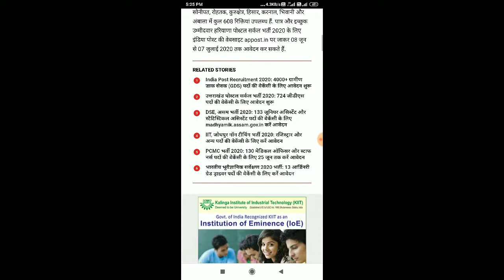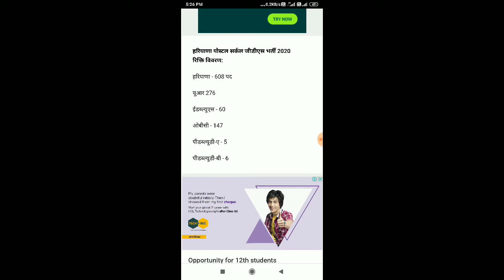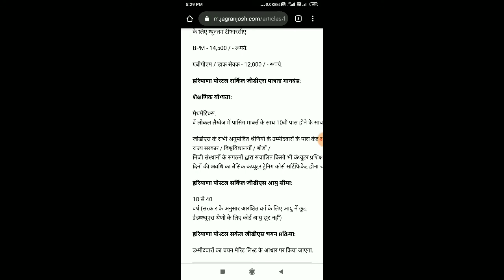हरियाणा पोस्ट ऑफिस भर्ती 2020: 600+ ग्रामीण डाक सेवक (जीडीएस) पदों की वेकेंसी के लिए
हरियाणा डाक सर्कल, इंडिया पोस्ट ने ब्रांच पोस्ट मास्टर (बीपीएम), असिस्टेंट ब्रांच पोस्ट मास्टर (एबीपीएम) और डाक सेवक सहित ग्रामीण डाक सेवक (जीडीएस) पदों पर भर्ती के लिए नोटिफिकेशन जारी किया है.

हरियाणा पोस्ट ऑफिस भर्ती 2020: हरियाणा डाक सर्कल, इंडिया पोस्ट ने ब्रांच पोस्ट मास्टर (बीपीएम), असिस्टेंट ब्रांच पोस्ट मास्टर (एबीपीएम) और डाक सेवक सहित ग्रामीण डाक सेवक (जीडीएस) पदों पर भर्ती के लिए नोटिफिकेशन जारी किया है.

हरियाणा के विभिन्न जिले यानी गुड़गांव, फरीदाबाद, सोनीपत, रोहतक, कुरुक्षेत्र, हिसार, करनाल, भिवानी और अंबाला में कुल 608 रिक्तियां उपलब्ध हैं. पात्र और इच्छुक उम्मीदवार हरियाणा पोस्टल सर्कल भर्ती 2020 के लिए इंडिया पोस्ट की वेबसाइट appost.in पर जाकर 08 जून से 07 जुलाई 2020 तक आवेदन कर सकते हैं.

हरियाणा पोस्टल सर्किल जीडीएस महत्वपूर्ण तिथियां:

रजिस्ट्रेशन और शुल्क भुगतान की प्रारंभिक तिथि: 08 जून 2020

रजिस्ट्रेशन और शुल्क भुगतान की अंतिम तिथि: 07 जुलाई 2020

हरियाणा पोस्टल सर्कल जीडीएस भर्ती 2020 रिक्ति विवरण:

हरियाणा - 608 पद

यूआर 276

ईडब्ल्यूएस - 60

ओबीसी - 147

पीडब्ल्यूडी-ए - 5

पीडब्ल्यूडी-बी - 6

पीडब्ल्यूडी-सी - 7

PWD-DE - 1

SC - 106

इंडिया पोस्ट जीडीएस वेतन:

टीआरसीए स्लैब में 4 घंटे / लेवल- 1 के लिए न्यूनतम टीआरसीए

BPM - 12,000 / - रूपये.

एबीपीएम / डाक सेवक - 10,000 / - रूपये.

टीआरसीए स्लैब में 5 घंटे / स्तर 2 के लिए न्यूनतम टीआरसीए

BPM - 14,500 / - रूपये.

एबीपीएम / डाक सेवक - 12,000 / - रूपये.

हरियाणा पोस्टल सर्किल जीडीएस पात्रता मानदंड:

शैक्षणिक योग्यता:

मैथमेटिक्स, वें लोकल लैंग्वेज में पासिंग मार्क्स के साथ 10वीं पास होने के साथ उम्मीदवार को कम से कम 10वीं कक्षा तक लोकल लैंग्वेज पढ़ा होना चाहिए.

जीडीएस के सभी अनुमोदित श्रेणियों के उम्मीदवारों के पास केंद्र सरकार / राज्य सरकार / विश्वविद्यालयों / बोर्डों / निजी संस्थानों के संगठनों द्वारा संचालित किसी भी कंप्यूटर प्रशिक्षण संस्थान से कम से कम 60 दिनों की अवधि का बेसिक कंप्यूटर ट्रेनिंग कोर्स सर्टिफिकेट होना चाहिए.

हरियाणा पोस्टल सर्किल जीडीएस आयु सीमा:

18 से 40 वर्ष (सरकार के अनुसार आरक्षित वर्ग के लिए आयु में छूट. ईडब्ल्यूएस श्रेणी के लिए कोई आयु छूट नहीं)

हरियाणा पोस्टल सर्कल जीडीएस चयन प्रक्रिया:

उम्मीदवारों का चयन मेरिट लिस्ट के आधार पर किया जाएगा.